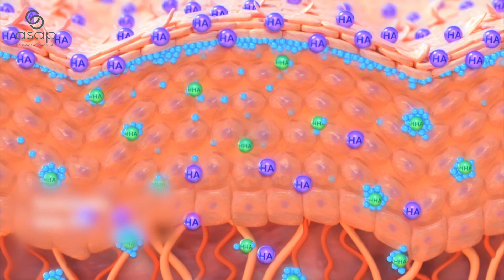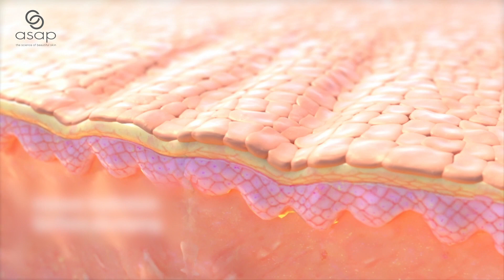Review Asap Super B Complex Serum | Bác Sĩ Bích Na | Asap Cosmetics Việt Nam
Asap Super B Complex Serum - SERUM HỘI TỤ CẢ 3 THÀNH PHẦN HOẠT CHẤT MẠNH MẼ TRONG VIỆC PHỤC HỒI DA TỔN THƯƠNG.
Đa công dụng: Dưỡng ẩm, làm sáng, trẻ hóa, kiềm dầu, thu nhỏ lỗ chân lông, chống viêm, ngăn ngừa & làm mờ thâm sẹo
Phức hợp Vitamin B3 + B5 + B9 tối ưu hiệu quả phục hồi và tái tạo da
HA liên kết chéo mang tới hiệu quả dưỡng ẩm gấp 50 lần so với HA thông thường
Một ưu điểm của sản phẩm sẽ hạ gục bạn ngay trong lần đầu tiên sử dụng đó chính là khả năng cấp ẩm gần như ngay lập tức sau khi thoa lên da thậm chí không cần thêm kem dưỡng ẩm sau đó.
Cùng lắng nghe nhiều chia sẻ, cảm nhận chi tiết hơn Asap Super B Complex Serum về từ  Bác Sĩ Bích Na nhé!

🏢 Hà Nội: Số 69 Nguyễn Hy Quang, Đống Đa, Hà Nội
🏢 Hồ Chí Minh: B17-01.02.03 tòa nhà River Gate 151-155 Bến Vân Đồn, phường 6, quận 4, HCM